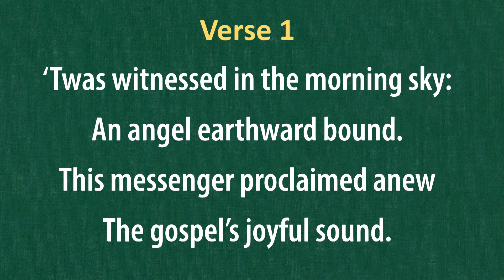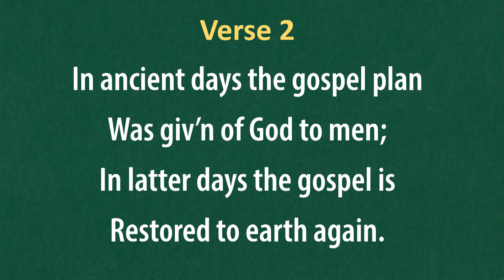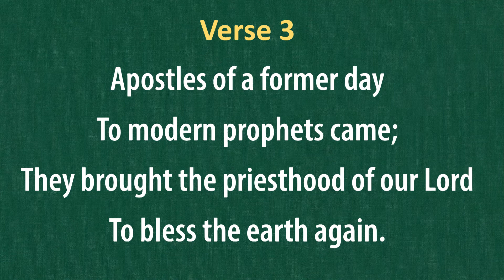(#12) Twas Witnessed in the Morning Sky (LDS Hymns - piano with lyrics)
"'Twas Witnessed in the Morning Sky"

Music: H. Walford Davies; alt. Based on the tune "Solemn Melody"
Text: Adapted by G. William Richards